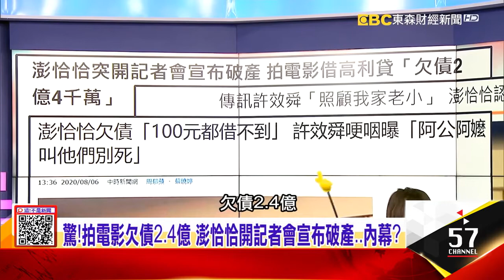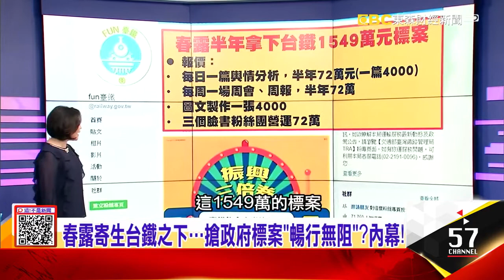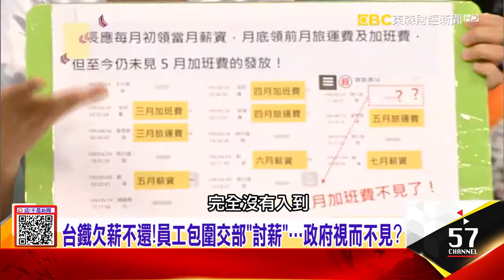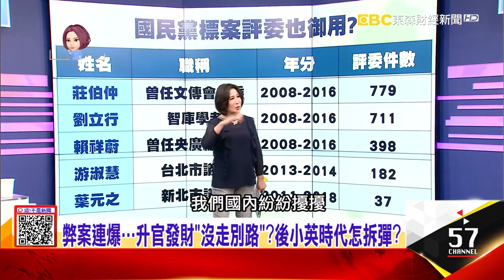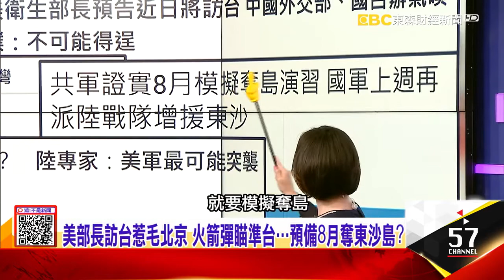澎恰恰曾傳訊許效舜「照顧我家老小」不顧北京反對！美衛生部長預告訪台…中國炸鍋「撂狠話」弊案連爆…升官發財「沒走別路」？後小英時代怎拆彈？ 【這！不是新聞】20200806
1、驚！拍電影欠債2、4億 澎恰恰開記者會宣布破產…內幕？債主撕5千萬本票止血 澎恰恰為拍電影沒人敢再借錢？遭詐騙是真的！籌資金遭騙180萬 澎恰恰需錢孔急慌了？
2、「貪委收賄」還有第二波？檢調下周動手？政壇賄聲賄影？行賄立委關鍵人曝光！徐永明「傳話密使」檯面下喬價碼 祖墳變殯葬園？砂石爭議？屏東蘇家「中獎率」極高…內幕！
3、美部長訪台惹毛北京 火箭彈瞄準台…預備8月奪東沙島？「新脅台武器」衛星照曝！共軍PCL191火箭 恐毀台灣西半部！20頁「陽春簡報」奪標案？1450始祖「春露」…後台硬？